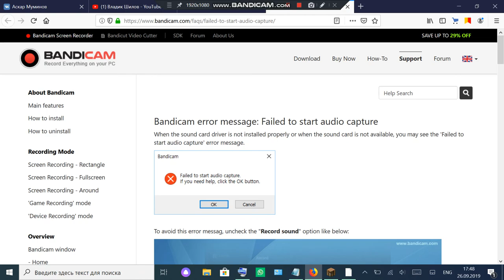играю в майн с другам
ЕГО ЗОВУТ Матвей (вот IP: mc.masedworld.ru:25565) я в VK скачать дс скачать флаунчер я в роблоксе скачать скачивайте и читы скачивайте Танки Онлайн